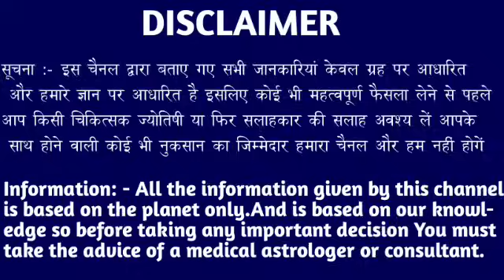मेष राशि 28 अप्रैल 6:50 बजे जो होगा खुशियों का ठिकाना नहीं रहेगा जल्दी देखो। Mesh Rashi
मेष राशि 21 अप्रैल 6:50 बजे जो होगा खुशियों का ठिकाना नहीं रहेगा जल्दी देखो। Mesh Rashi